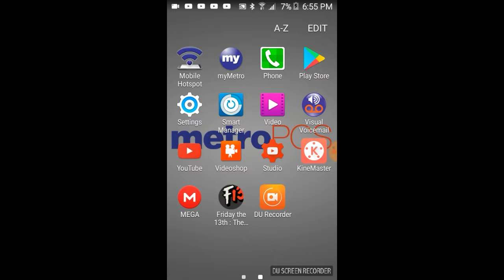Friday the 13th andriod Gameplay